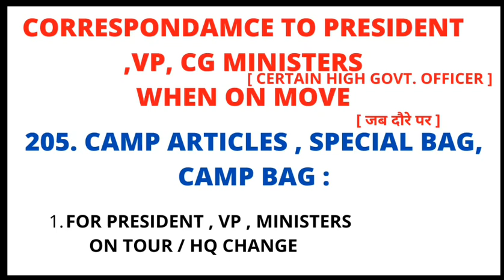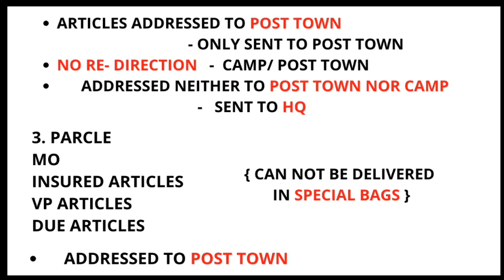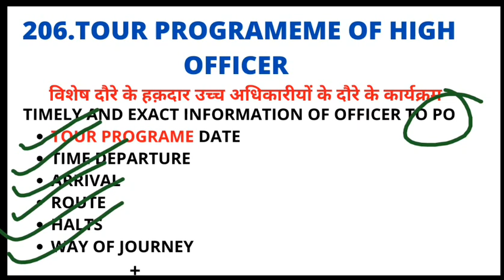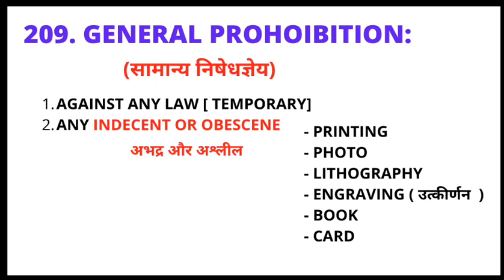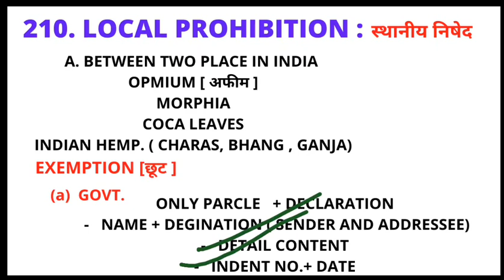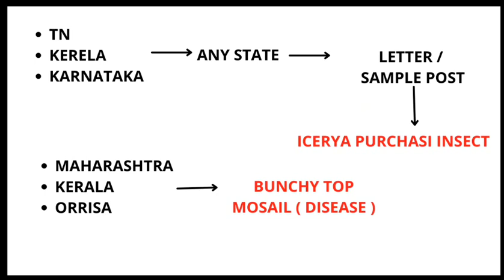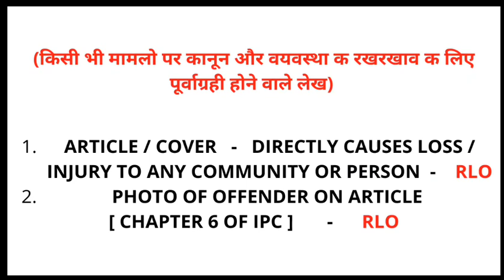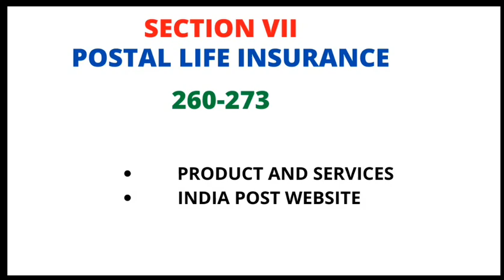LECTURE - 11 ! Post Office Guide Part - 1 ! Postal Study !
Join our Online Classes = 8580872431

Here you will get all information about all topics related to  📝 Postal_exam, wich will help in your upcoming exam, and you will get maximum marks in your examination.

Exam type-:
🖊️ MTS -
🖊️ POSTMAN -
🖊️ PA -
🖊️ SA -

📚📖📚 NEW JOBS NOTIFICATIONS

📚📖📚 Answer key Postal Exam

postal study
GDStoPA
MTStoPA
Vikesh Sujaik
Sujaik
Postal Assistant
MTStoPostman
Postal Exam
mts_pa_postman
post_office_question
DOP Questions